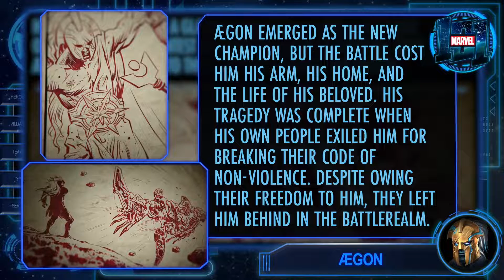Marvel Contest of Champions' Ægon Marvel 101